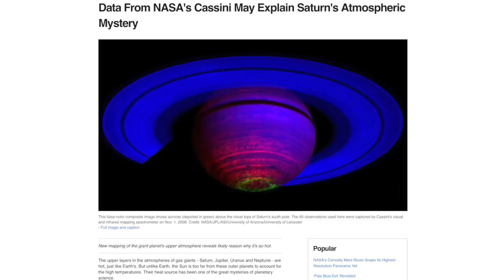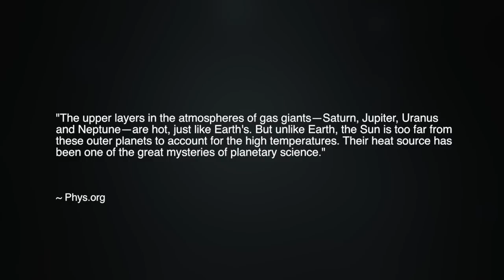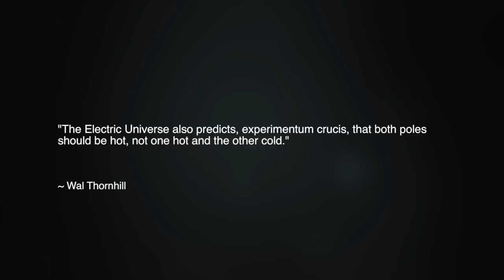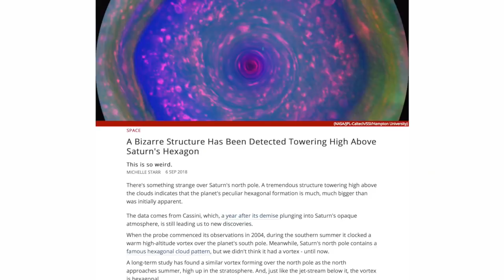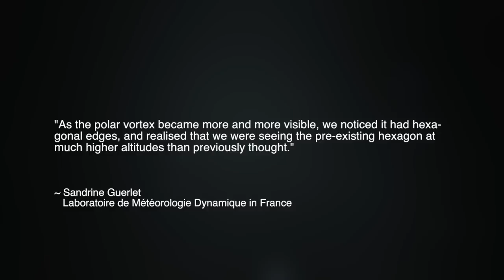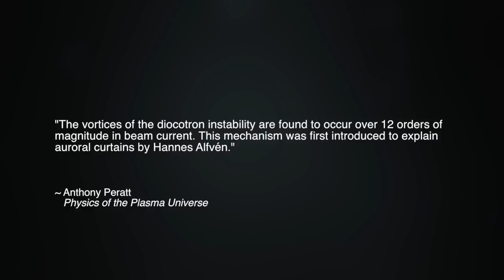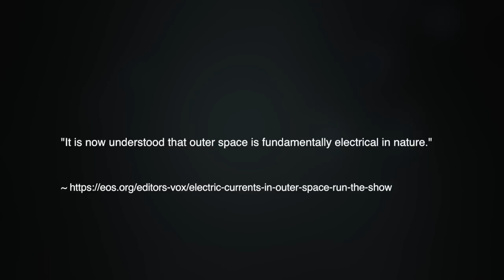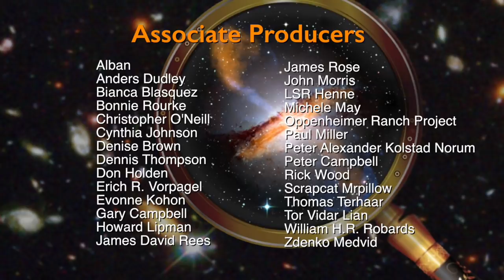How Electric Currents Heat Saturn's Atmosphere | Space News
For many years, one of the “great mysteries” in planetary science has been the high temperatures in the upper atmospheres of gas giant planets. The apparent anomaly cannot be explained due to simple solar heating given the planets’ tremendous distance from the Sun.

Recently, a team of scientists reported that they have an answer: Electric currents trigger aurorae, which then produce the anomalous heating. In this episode, we explain why this development is yet another confirmation where predictions based on the Electric Universe model are found to be more accurate than those of institutionalized science and its standard model of cosmology.

Wal Thornhill: The Saturn/Earth Connection and Our Place in the Universe | Space News